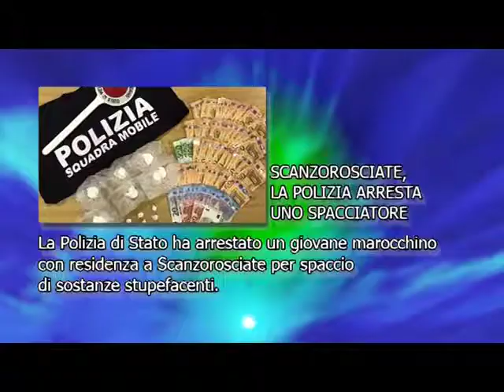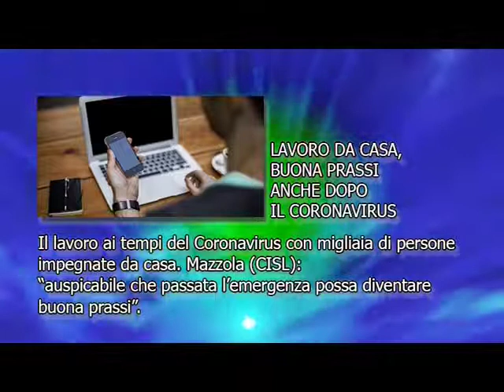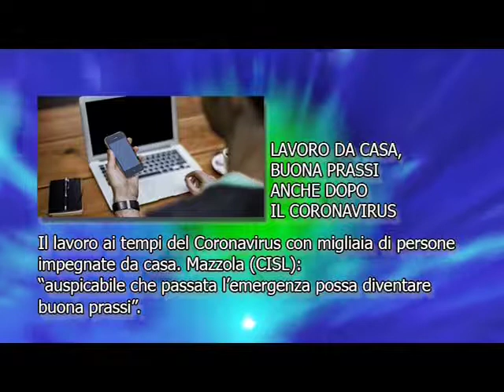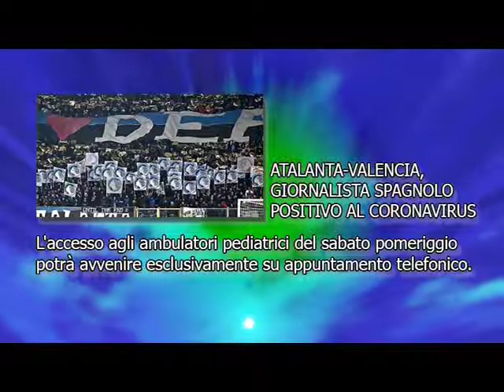Flash news 29 febbraio Valseriana news